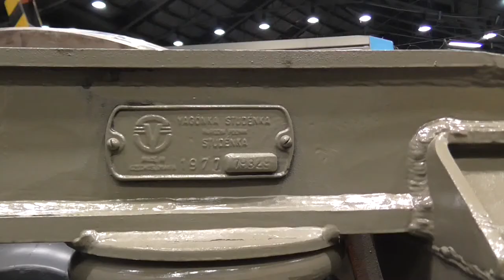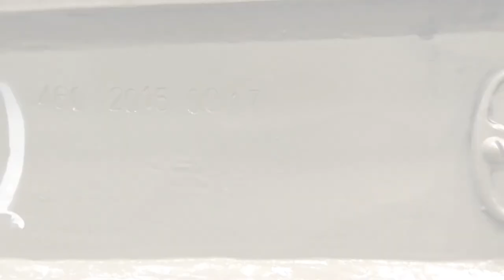460.009-4 | připravené podvozky pro E-motorový vůz 460.009-4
Připravené podvozky pro elektrický motorový vůz 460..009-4 z EJ 460.009/010